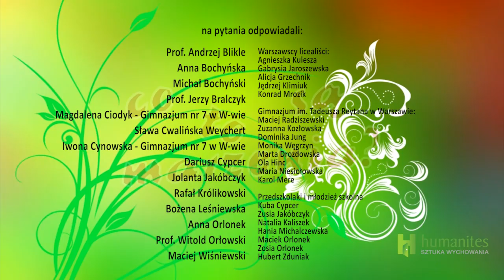Co to są marzenia?